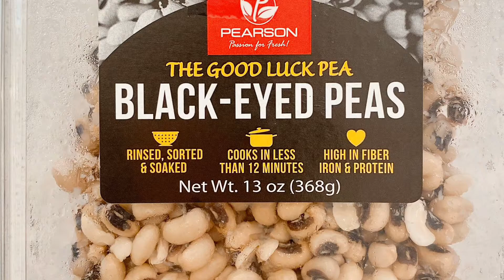Black Eyed Peas - 2 Ways!